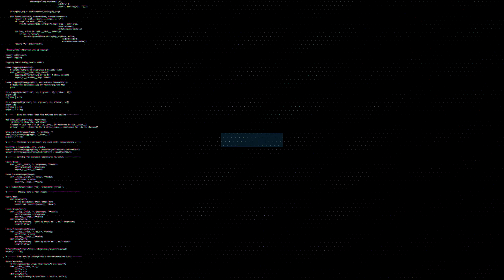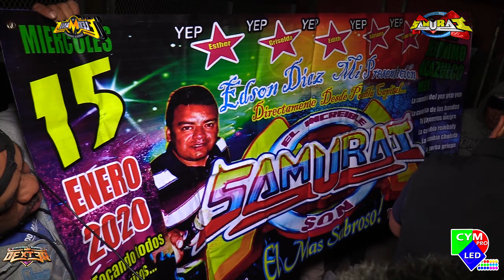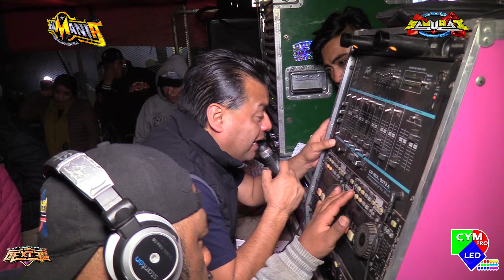🔥EL REGALO DE DISCOS CAMPOS A SONIDO SAMURAI (( LA CUMBIA DE LOS GUACAMOLES - SAN PEDRO TLALTIZAPAN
El Regalo De Angel Campos Disco Campos A Sonido Samurai - La Cumbia De Los Guacamoles Video Sonidero Grabado En Vivo Full HD En San Pedro Tlaltizapan Organizacion SN - Baile Sonidero En La Boda De Karen Y Edgar

COMPARTE "!!